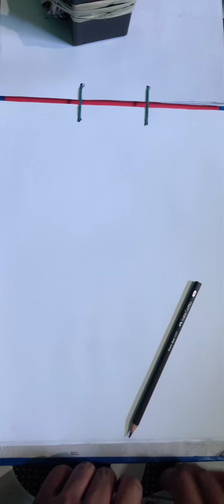24 घंटा में 1K Subscriber kaise badhaye |how to increase subscribers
24 घंटा में 1K Subscriber kaise badhaye |how to increase subscribers
youtubesilverbutton free me drawing Kar ke
1000 subscriber kaise badhaye youtube subscriber kaise badhaye youtube subscriber kaise badhaye app youtube subscriber kaise badhaye website se